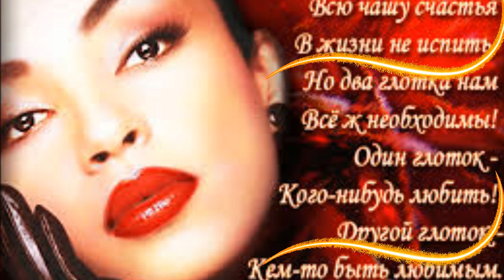ЛЮБИЛА ЛЮБЛЮ и БУДУ ЛЮБИТЬ !!!